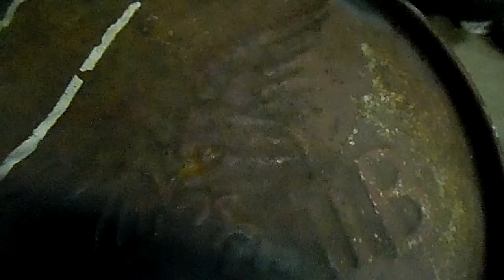Странная находка на чердаке времен ВОВ....